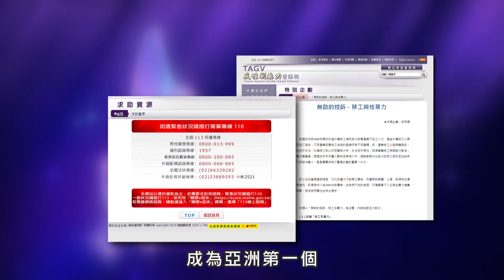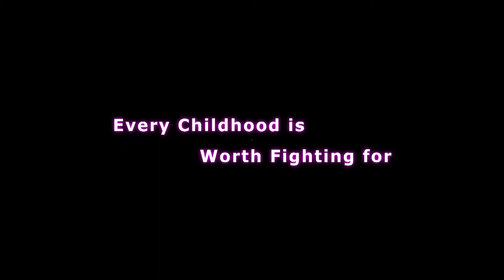第六屆紫絲帶獎 劉淑瓊 特別貢獻獎得主